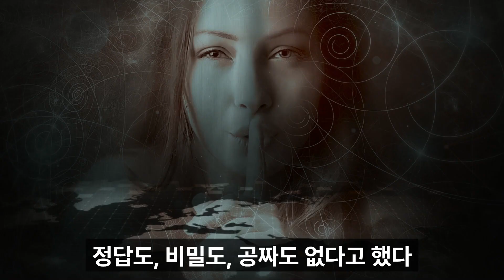[ 5/6 - 에세이] '비가 창문을 세차게 두드린다'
5/6일의 주제는 '비가 창문을 세차게 두드린다' 입니다.

감사합니다.